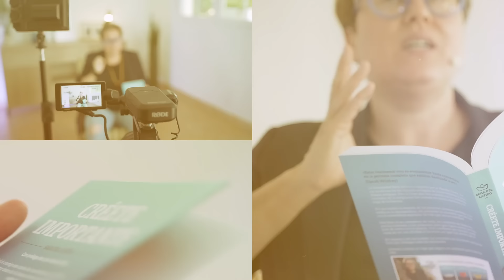Si te despiertas entre las 3 am y 5 am, te diré lo que Significa | Louise Hay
Si te despiertas a las 3 am esto es lo que puede significar. Es la hora poderosa, no tengas miedo. Si te despiertas entre las 3 am y 5 am, te diré lo que Significa | Louise Hay, la gran maestra metafísica de la ley de atracción.

🌟Estudia conmigo semana a semana en el MASTER COACHING DE ALTO IMPACTO SONIA VIVAS TRAINING